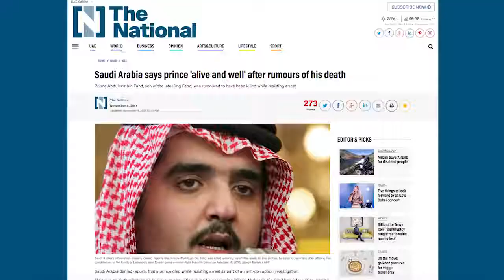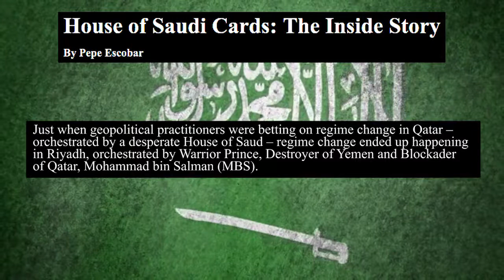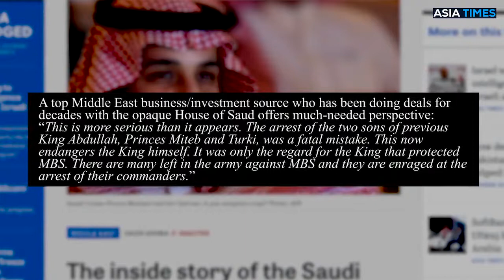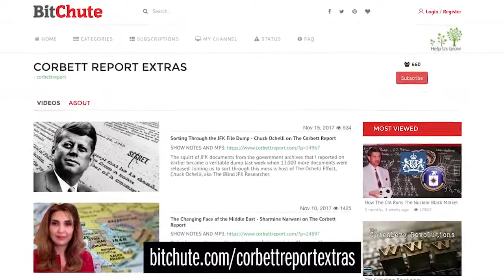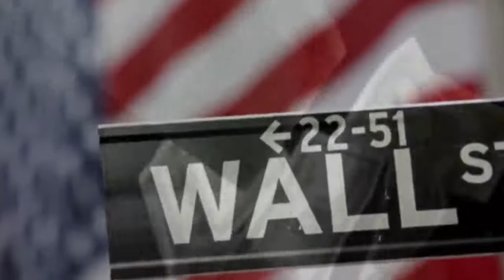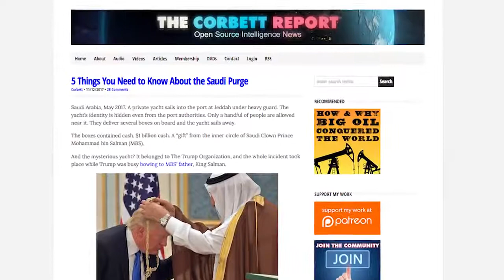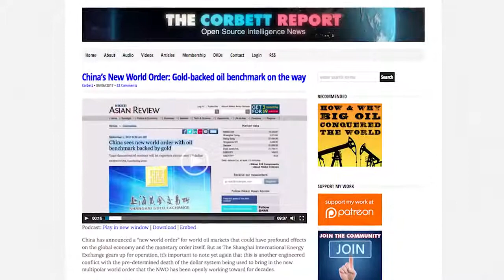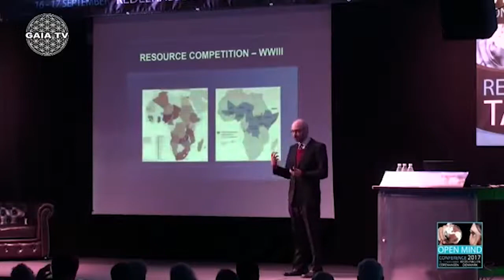Global Crisis | The Saudi Purge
The Saudi Purge is a Global Crisis

The House of Saud is in crisis as MBS consolidates his hold on the kingdom and prepares to transform Saudi Arabia in his image. But what is behind the purge, and how does it relate to the future of the world monetary system. Join James for a classic Corbett Report debriefing on the Saudi purge and the rise of the petroyuan.